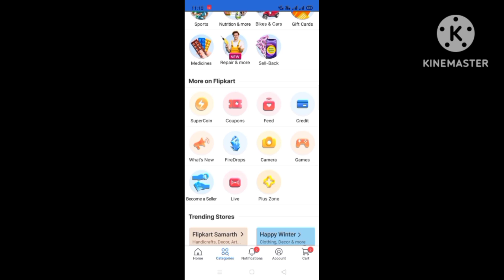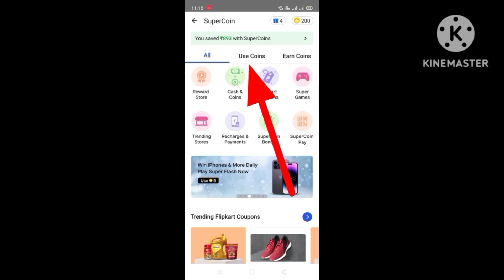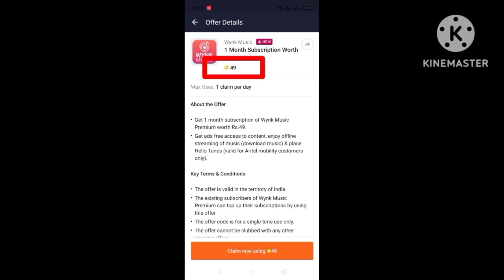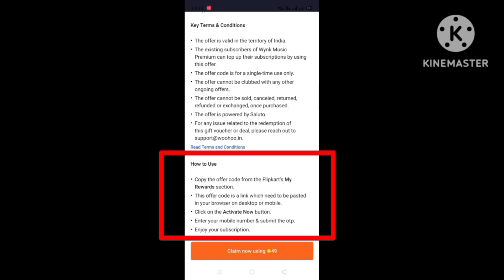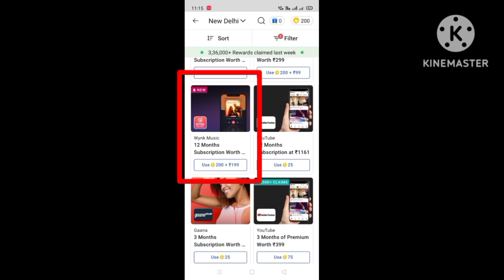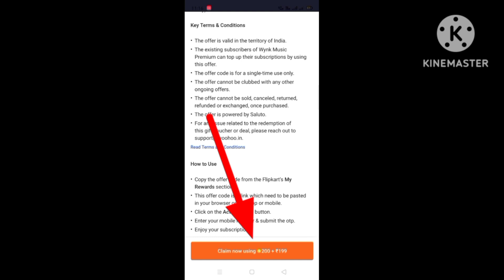Wynk Music Premium Account Free | Wynk Music Free Subscription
Hello Friends welcome back toy youtube channel.
Friends iss video me maine wynk music ke bare me bataya hai ki kaise aap wynk music ke 1month, 3month aur 12month ke subscription ko free me le skte ho.